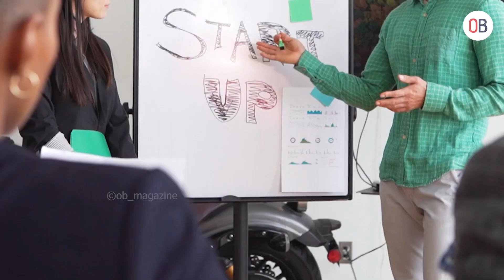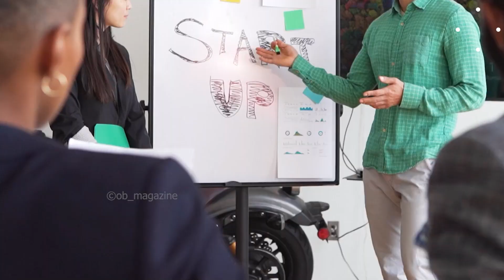रोजगारी र लगानीका नयाँ गन्तव्य बन्दै ‘स्टार्टअप’, यी हुन् सरकारले तोकेका १९ क्षेत्र